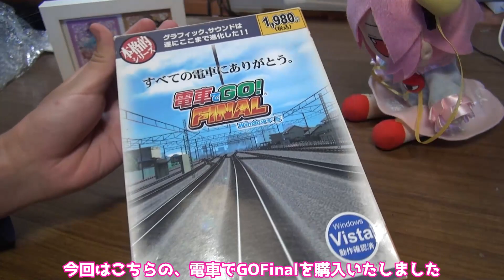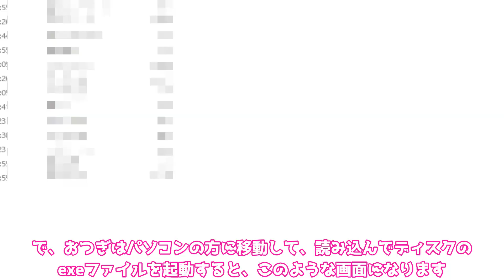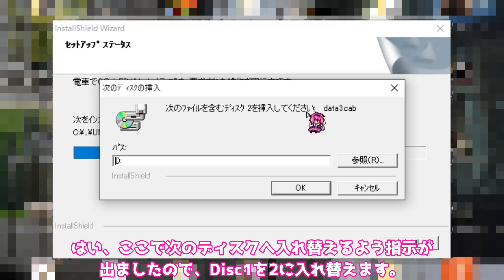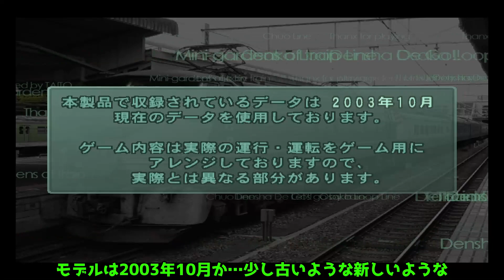[定価の5倍超え！？]電車でGOFinalを買ったらしいから開封&インストール&プレイ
タグ置き場